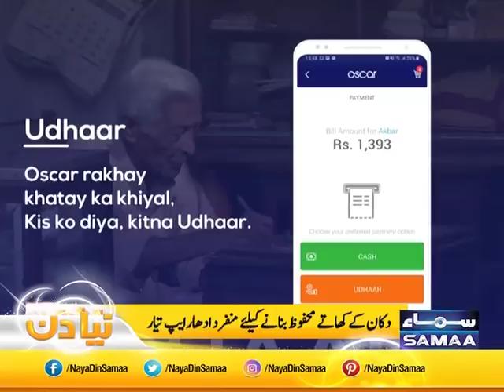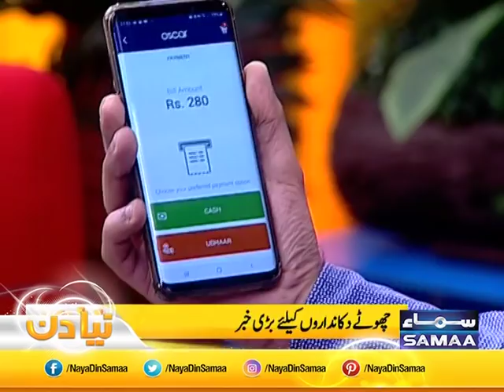Kisne kitna udhaar liya tension Khatam | SAMAA TV | 28 May 2019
کس نے کتنا ادھار لیا، یاد رکھنے کی ٹینشن چھوڑیں اور یہ ایپ انسٹال کریں